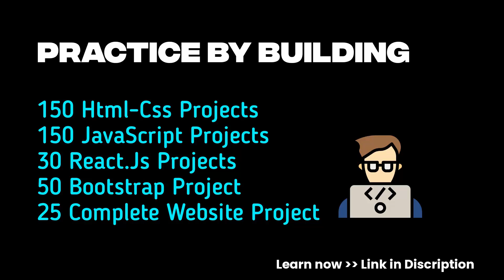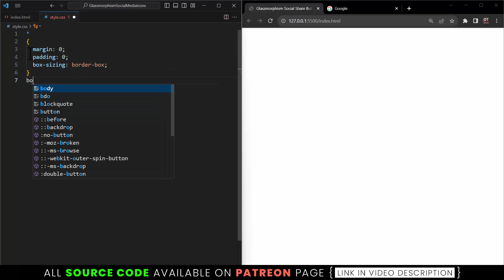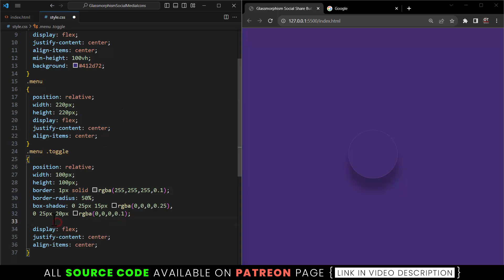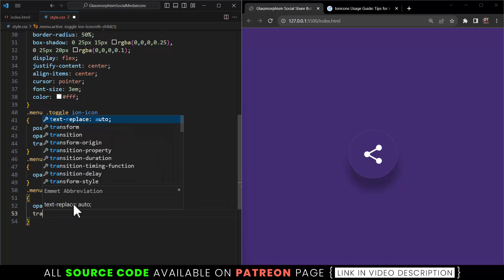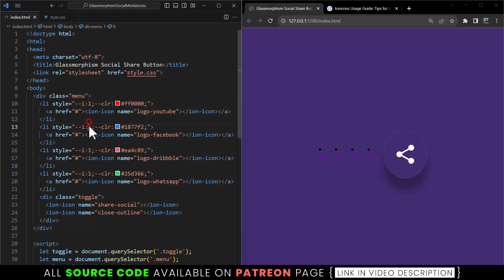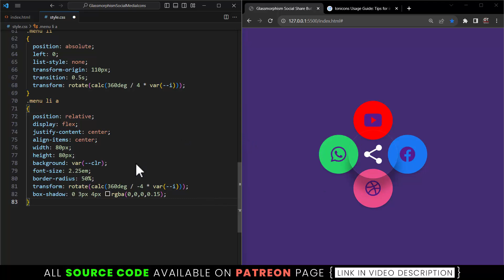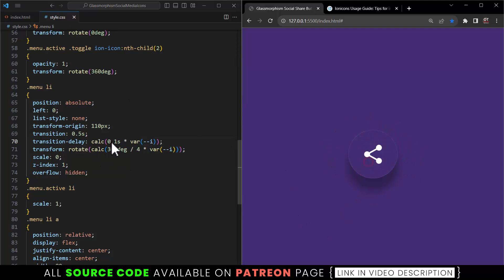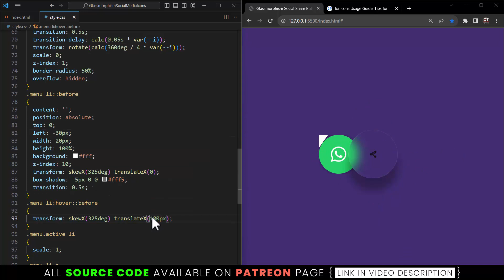Glassmorphism Social Media Share Button | Html CSS